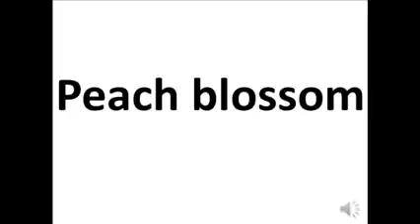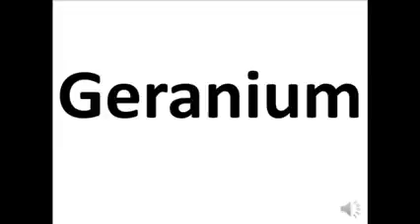Teaching baby to talk Flower Teaching baby to talk